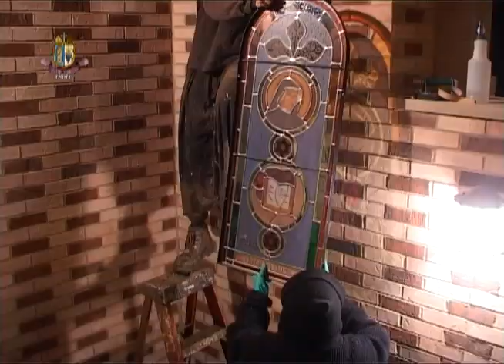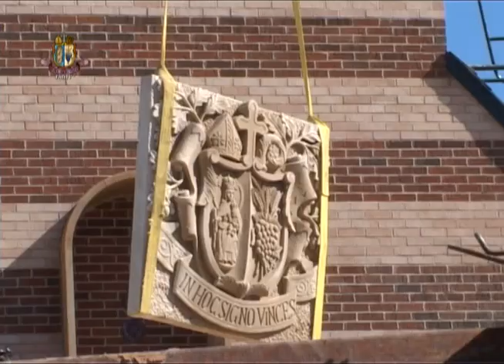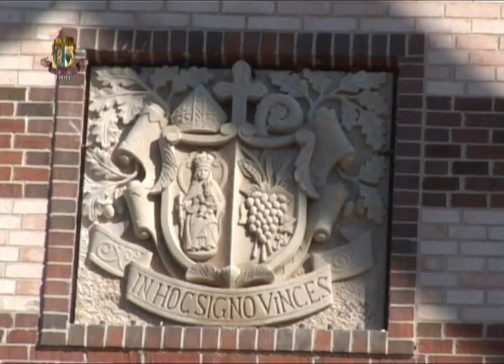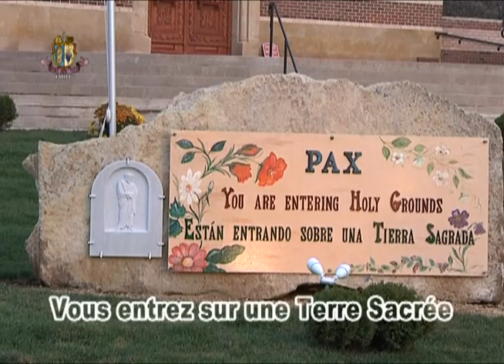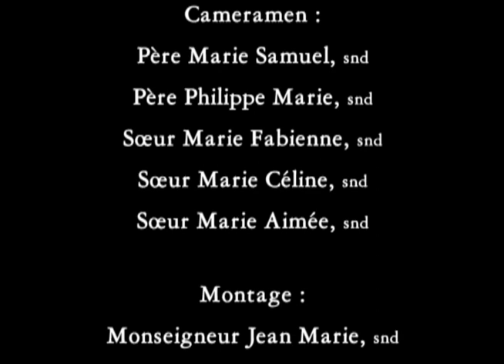Soldats du Christ – Serviteurs de Marie.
Fin des travaux du Sanctuaire de l'Ecce Homo par l'Ordre Religieux, Fraternité Notre Dame, octobre 2009.
En savoir plus ? Connectez-vous à
Que Dieu vous bénisse et vous garde en ces temps difficiles !
Nous vous incluions dans nos prières quotidiennes.
Les Serviteurs et Servantes de Notre Dame du Fréchou, Mère de Miséricorde et Mère de l'Eglise +

Vous aimez ? Partagez !